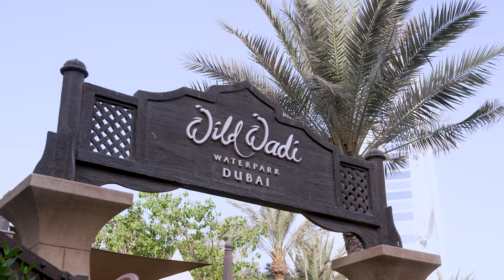Jumeirah Beach Hotel | Beachside Memories with Those Who Matter Most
Set amidst iconic surroundings, the perfect destination to enjoy unforgettable moments with those that matter most.
The cherished Jumeirah Beach Hotel delivers relaxed luxury with exceptional experiences to discover.
The ultimate family resort where everyone is considered.